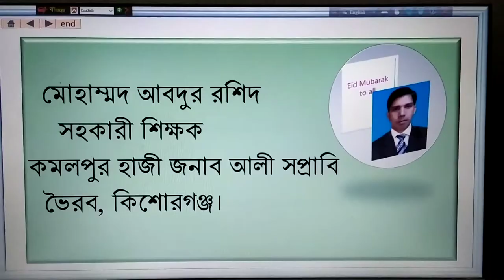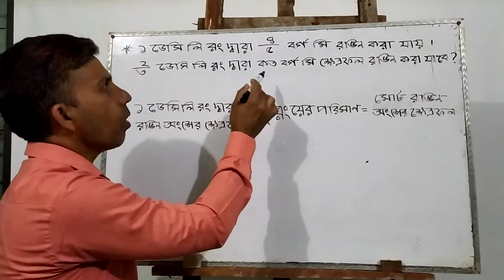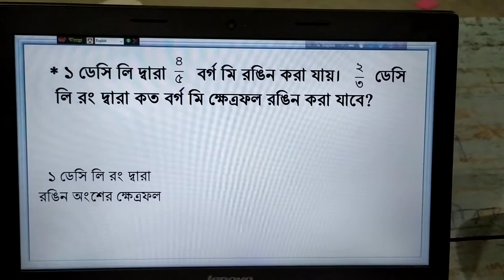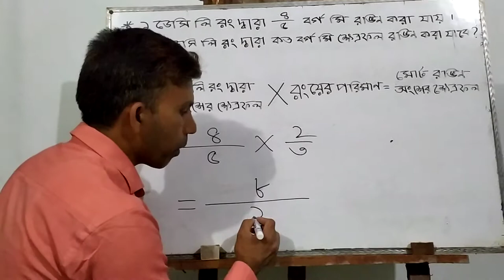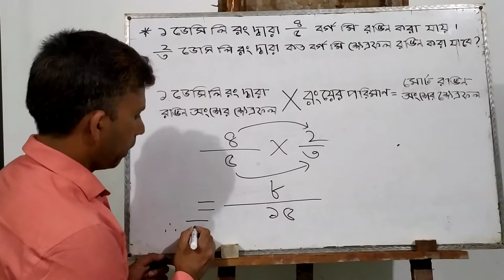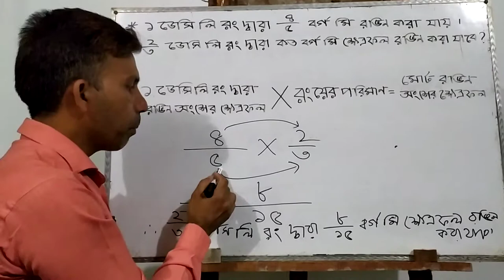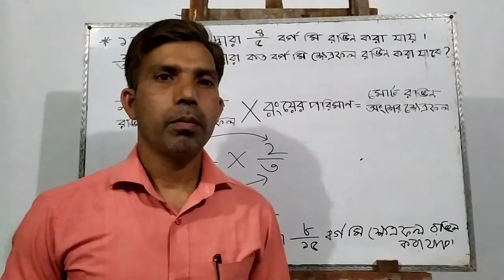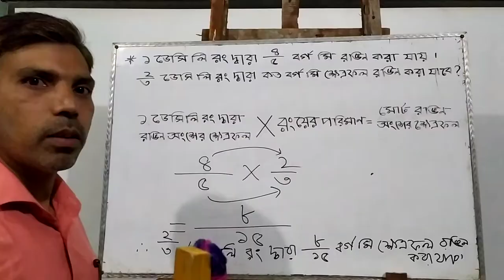৫ম শ্রেণি ভগ্নাংশের গুণ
৫ম শ্রেণির প্রাথমিক গণিত বইয়ের ৬ষ্ঠ অধ্যায়ের ভগ্নাংশের গাণিতিক সমস্যার গুণ